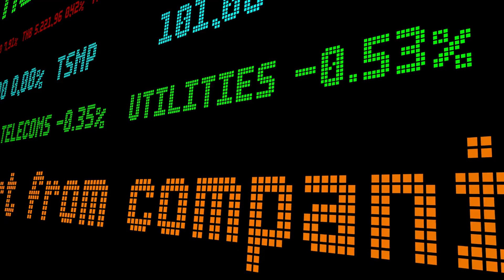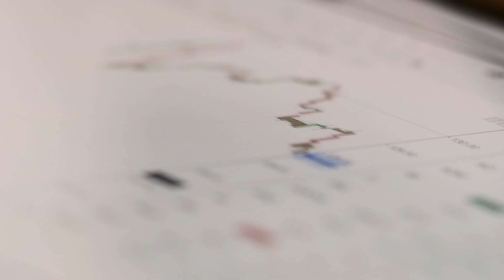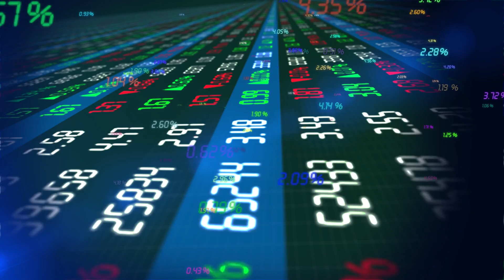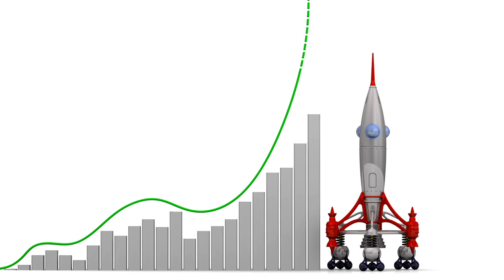Unveiling WeSendit (WSI): The Next Crypto Gem Set to Explode – What You Must Know!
Discover the incredible potential of WeSendit (WSI), the next big thing in cryptocurrency, as we explore why WeSendit could be the crypto gem you’ve been waiting for. In this video, we will delve into WeSendit’s market presence, community sentiment, and purpose, highlighting its potential for growth in the ever-evolving landscape of digital assets. Utilizing data from CoinMarketCap and feedback from the community on Telegram, we’ll analyze market trends and reveal why WeSendit boasts a 75% chance of being a legitimate project.WeSendit is positioned as a secure file-sharing service powered by blockchain technology. This innovative platform aims to revolutionize the way we handle file transfer, offering robust features for large file sharing and cloud storage. With WeSendit, you can effortlessly send large files and enjoy a seamless online file sending experience. The encrypted file sharing and secure file upload options make WeSendit an ideal solution for document sharing and multimedia file transfer, ensuring your data is protected.Moreover, WeSendit supports collaboration tools, providing users with an efficient file management solution. As a temporary file hosting service, it allows you to manage your files with ease, making it perfect for both personal and professional use. Keep an eye on WeSendit’s development and growth as it could be your ticket to financial prosperity in the crypto arena. Stay informed, keep researching, and don’t miss out on what could be your next crypto gem with WeSendit!